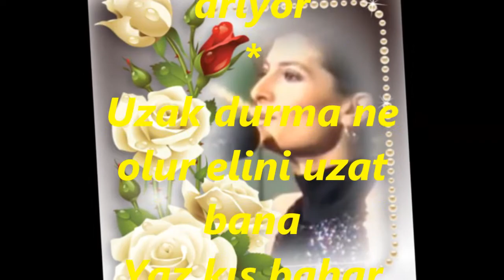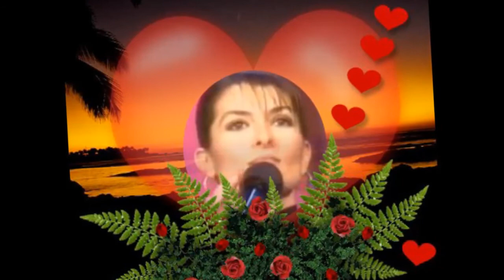Gül YAZICI-Pembe Beyaz Çiçekler Açar Sen Gelince Bana (TANGO)(NİHAVEND)R.G.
SOLİST:
*GÜL YAZICI*
VİDEOYU YAPAN
*RECEP GAYRETLİ*
GÜFTE:  AYTEN YAVAŞÇA
BESTE:  ALÂEDDİN YAVAŞÇA
USUL:  DÜYEK
MAKAM:   NİHAVEND
Pembe Beyaz Çiçekler Açar Sen Gelince Bana
Nerdesin acep bilmem gönül seni arıyor
Uzamasın ayrılık yaklaş hasretim sana
Gözlerim daim seni bak her yerde arıyor
Uzak durma ne olur elini uzat bana
Yaz kış bahar deme sen ömrümüz bitmeden gel
Birleşsin gündüz gece kimse olmasın engel.